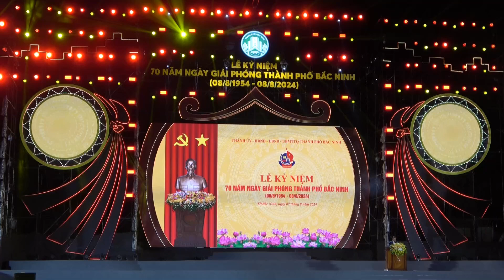MỘT VÒNG VIỆT NAM / Chương trình nghệ thuật chào mừng 70 năm Ngày Giải phóng thành phố Bắc Ninh